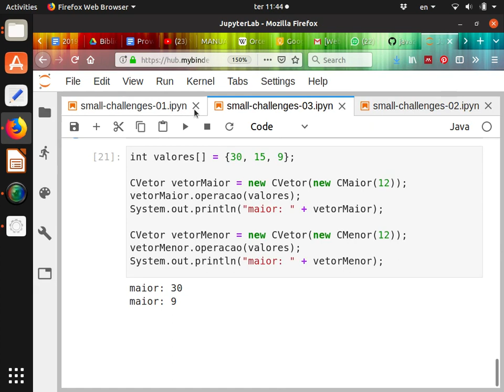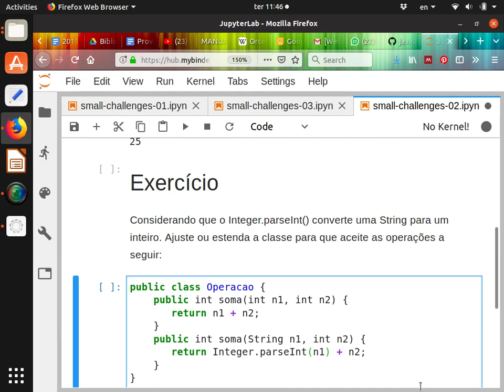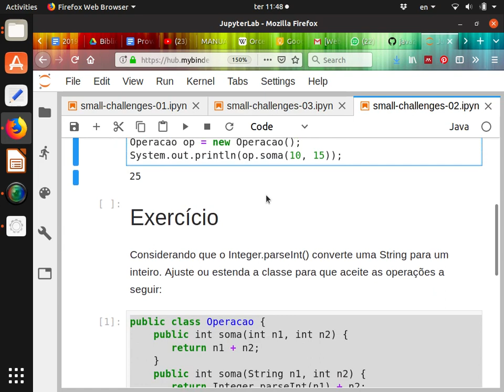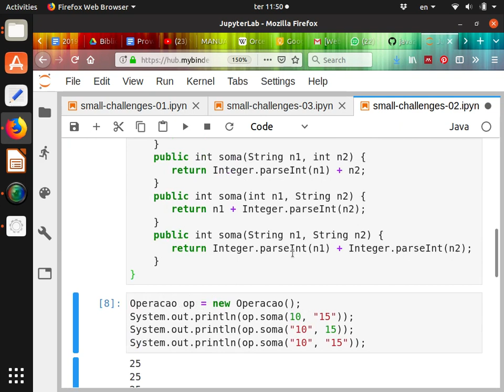Pequenos Desafios 02 – Prova 1 - Programação Orientada a Objetos 2019.1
Conjunto de pequenos desafios que servem como exercício para a prova, englobando os assuntos: classes, objetos, herança, sobrecarga de métodos, polimorfismo e referências a objetos.

Aqui e resolvido o conjunto 02 de pequenos desafios.